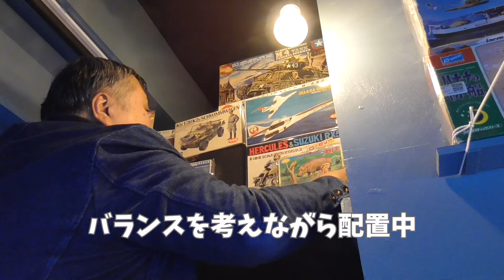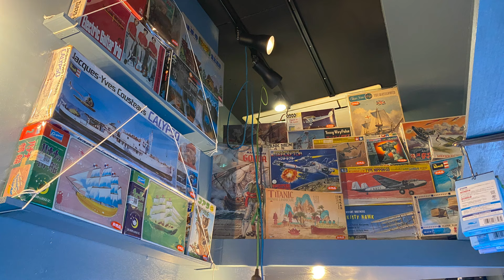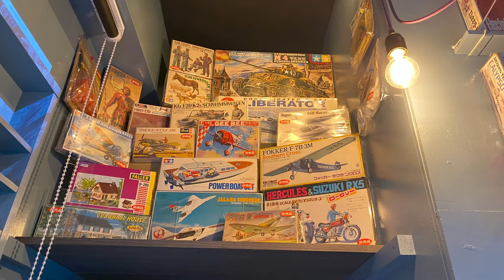静岡駅近！ちいさな模型店「カナリヤ模型店」さんのオープン準備をお手伝い【オオゴシトモエのプラモデルショップ探訪】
静岡駅北口からすぐの場所に2024年2月にオープンした「カナリヤ模型店」さまの開店準備のお手伝いに行ってまいりました。カナリヤ模型店店主の山田明子（プラ子）さん、海洋堂の宮脇センムさん、海洋堂チームのみなさまと一緒に開店準備を行う様子をご覧ください。

お店の場所・営業時間・定休日などの情報はカナリヤ模型店さまのX（Twitter）、ショップページをご確認ください。

「TOYラジ」はプロモデラーのチョートクヨシタカ（長徳佳崇）、オオゴシトモエがMCをつとめる、ホビー系情報チャンネルです。

YouTubeチャンネル、ニコニコチャンネルにて、プラモデル製作のお役立ち動画を公開中です。2016年より毎月1回「TOYラジ本放送」を配信中です。

スケールモデルやガンプラをはじめとしたキャラクターモデル、いろいろなジャンルのプラモデルの製作動画、プラモデル製作LIVE配信、ホビー関連のイベントや模型ショップレポートなど、幅広い話題をお届けします。

【番組MC】
オオゴシトモエ
長徳佳崇

＊＊＊関連ページ＊＊＊
「TOYラジ」 ニコニコ生放送チャンネルページ

「TOYラジ」グッズ（Tシャツほか）SUZURIにて販売中です。

番組MC オオゴシトモエ ホームページ